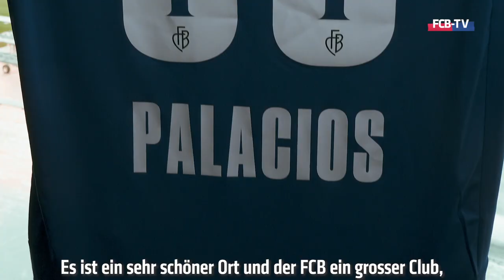SaliMatías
🗣️ «Ich freue mich auf diesen wunderbaren Club.» – Die ersten Worte von @mati in 🔴🔵